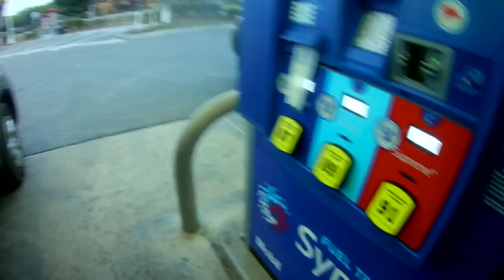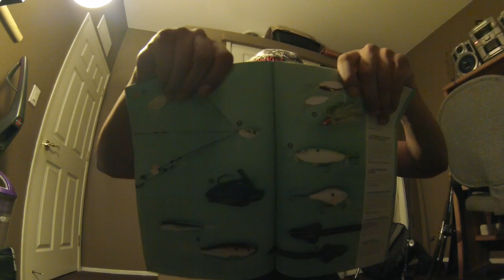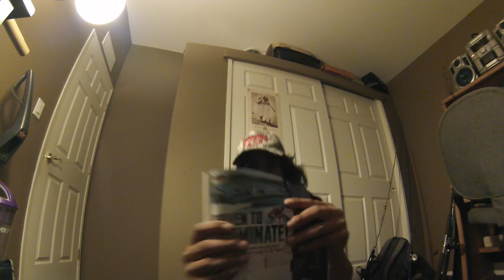Co angler road to tournament costa series 2019 tips Cal / Nevada flw Wild West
get ready for the 2019 tournaments! i'm gonna be fishing up two in different bass tournaments! i will do videos for both tourneys! i got some more tips coming your way. i got a tournament coming up and gonna put out lotsa tips from travel to the fishing! i'm gonna stay in my car this year and fish tournaments! please watch my other videos and beat up the like button! thanks